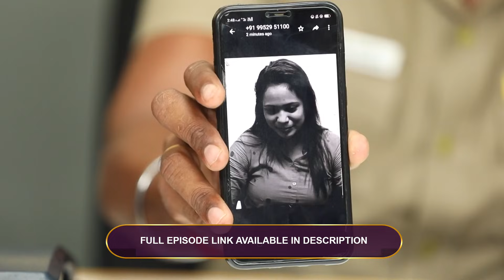Ep - 1119 | Poovey Poochoodava | Zee Tamil | Best Scene | Watch Full Ep on Zee5-Link in Description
Shiva and Shakthi meet in an automobile accident and instantly hate each other, but conspire to help Shiva's cousin brother Sundhar who has fallen in love with Shakthi's sister MeenakshiClick Here to Subscribe Channel Following a series of misunderstandings, Meenakshi's marriage to Gautham is called off and the new match Sundhar was proposedClick Here to Subscribe Channel Meenakshi's parents agree but Sundhar's mother Subadhra insists that Shiva marry first as the eldest sonClick Here to Subscribe Channel As Subadhra had killed Shiva's parents to get his propertyClick Here to Subscribe Channel